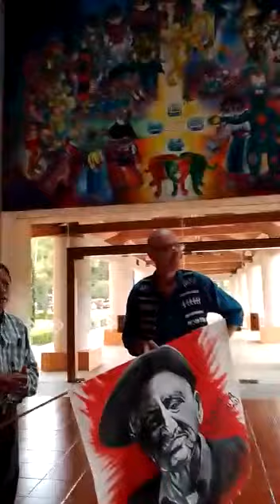Comentario del mural "Ch'ulel, la forma de Espiritualidad de los Mayas de Chiapas" de Antun Kojtom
Comentario por parte del antropólogo Nicolás Juárez del CELALI, en el teatro de la ciudad "Hermanos Domínguez" con la presencia del autor Antun Kojtom y Marco Turra con la bandera-pintura de Lucio Urtubia.
Video grabado por Magda de Puebla.
San Cristóbal de Las Casas, Chiapas, México, viernes 22 de julio 2022.

- Fotos en FB de la inauguración 23 octubre 2012 y previa organización